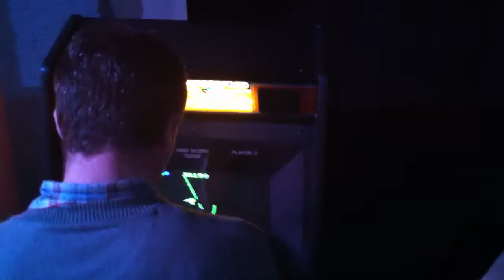R3play expo raw footage 1050.MOV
R3play expo raw footage

Thank you to the R3play organisers for giving me full press access and permission to film and broadcast the footage. :-)

r3play.info/